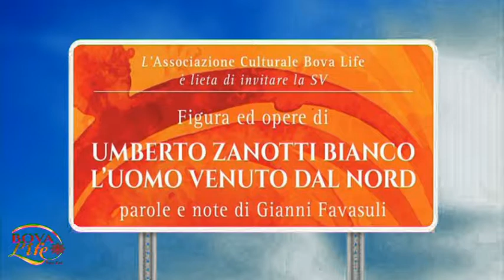FIGURA ED OPERE DI UMBERTO ZANOTTI BIANCO, L'UOMO VENUTO DAL NORD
Africo, 10 agosto 2017 - centro polifunzionale - presentazione Bova Life: FIGURA ED OPERE DI UMBERTO ZANOTTI BIANCO, L'UOMO VENUTO DAL NORD